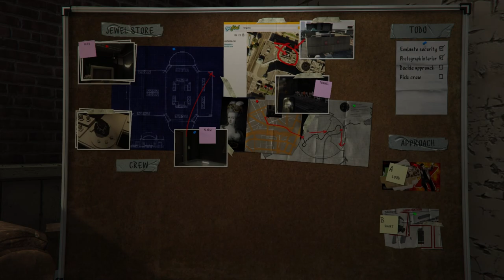Grand Theft Auto V: Part 4 - Casing the Jewel store, Chop, Daddy's Little Girl, The Long Stretch